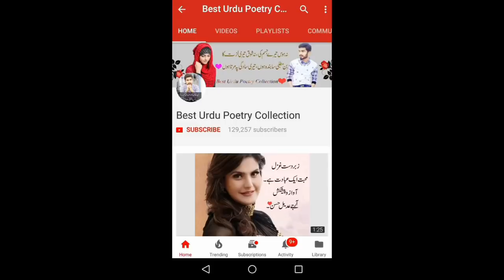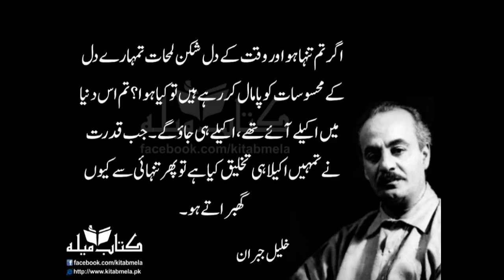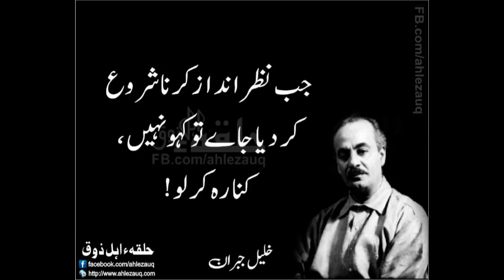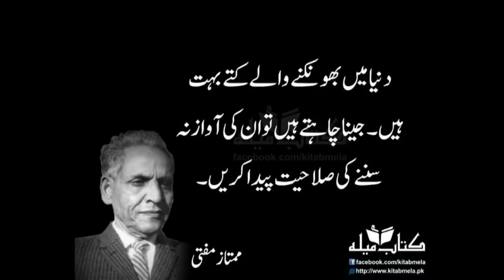New urdu quotations | khalil gibran quotes in urdu | Adeel Hassan | life changing quotations